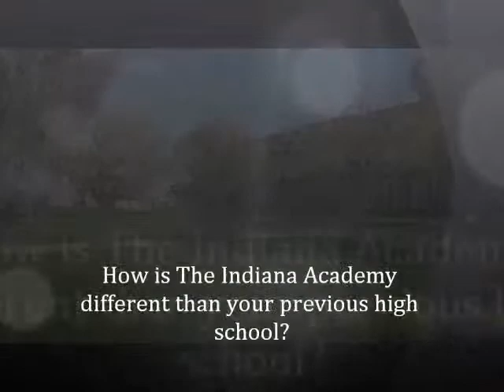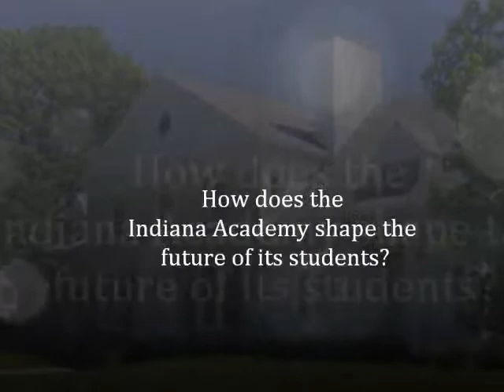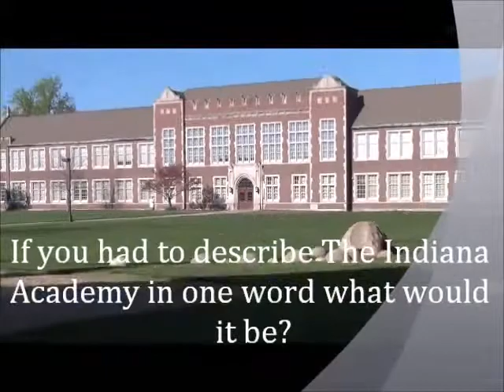ALI HENKE INTERVIEW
Ball State University MBA conducting and unscripted interview.